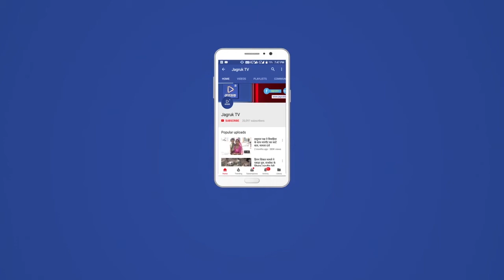ज्यादा से ज्यादा टीकाकरण पर ध्यान दे केंद्र, राज्यों को अधिक टीके उपलब्ध करवाए : गहलोत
राजस्थान व देश के अन्य राज्यों में कोरोना वायरस से संक्रमित होने वालों की संख्या में एक बार फिर तेजी से हो रही बढ़ोतरी पर चिंता जताते हुए मुख्यमंत्री अशोक गहलोत ने मंगलवार को कहा कि केंद्र सरकार को ज्यादा से ज्यादा लोगों के कोरोना वायरस प्रतिरक्षण टीकाकरण पर ध्यान केंद्रित करना चाहिए। उन्होंने केंद्र सरकार से राज्यों को अधिकाधिक टीके उपलब्ध कराने की अपील की है।  इसके साथ ही गहलोत ने राज्य की जनता से स्वास्थ्य संबंधी नियमों का पालन करने की अपील करते हुए आगाह किया कि अगर सतर्कता नहीं बरती तो सरकार को सख्त फैसले लेने ही पड़ेंगे।
गहलोत ने ट्वीट किया,'' देश में कोरोना के मामले तेजी से बढ़ रहे हैं। विशेषज्ञों की राय है कि भारत सरकार को ज्यादा से ज्यादा टीकाकरण पर फोकस करना चाहिए। अधिक से अधिक टीकाकरण से ही जनता कोरोना से सुरक्षित हो सकेगी। टीकाकरण में आयु वर्ग की सीमा हटाकर सभी को टीका लगाना चाहिए। गहलोत के अनुसार बेंगलुरु के डॉक्टर देवी शेट्टी की यह राय उचित लगती है कि 24 से 45 वर्ष आयुवर्ग के लोगों का भी शीघ्र टीकाकरण करना चाहिए क्योंकि ये लोग अपने काम से घरों से बाहर रहते हैं और 'सुपर स्प्रेडर' बन सकते हैं।
उन्होंने कहा कि भारत के पास बड़ी संख्या में टीका उत्पादन की क्षमता भी उपलब्ध है जिसका इस्तेमाल होना चाहिए। मुख्यमंत्री ने लिखा,'' मैं भारत सरकार से अपील करता हूं कि राज्यों को अधिक से अधिक संख्या में टीके उपलब्ध करवाएं जिससे कोरोना संक्रमण की इस दूसरी लहर पर काबू पाया जा सके। कोरोना के मामले बढ़ने पर एक और लॉकडाउन आजीविका के लिए घातक साबित होगा।
गहलोत ने कहा है कि राजस्थान में 11 मार्च को कोरोना संक्रमण के 203 मामले आए थे,22 मार्च को यह संख्या 602 पर पहुंच गई। गत 11 दिनों में ही कोरोना के नए मामलों की संख्या करीब तीन गुना बढ़ गई है। उन्होंने कहा,'' अगर अभी भी लापरवाही बरती गई तो स्थिति बिगड़ सकती है इसलिए मास्क लगाएं, हाथ धोएं एवं सामजिक दूरी का अनुपालन करें। लोगों को आगाह करते हुए मुख्यमंत्री ने कहा कि यदि आमजन ने पूर्व की तरह सतर्कता नहीं बरती तो सरकार को सख्त फैसले लेने ही पड़ेंगे, प्रदेश सरकार कठोर फैसलों की बजाय आमजन के सहयोग से कोरोना वायरस की महामारी को निंयत्रित करना चाहती है।